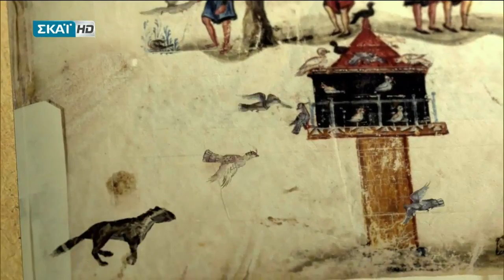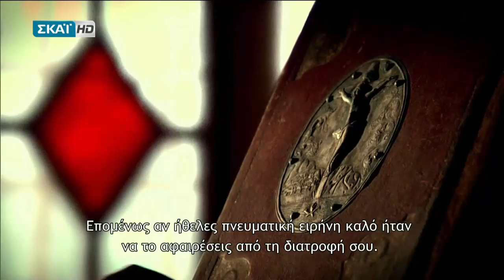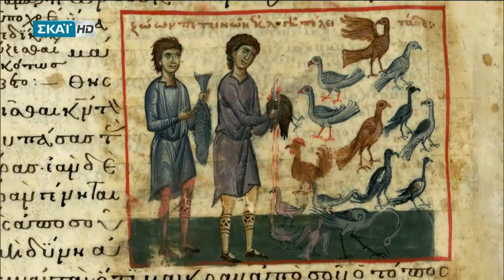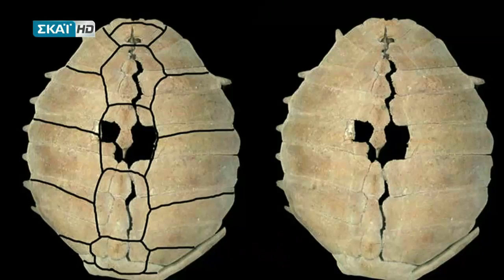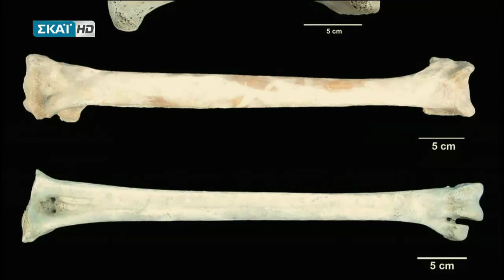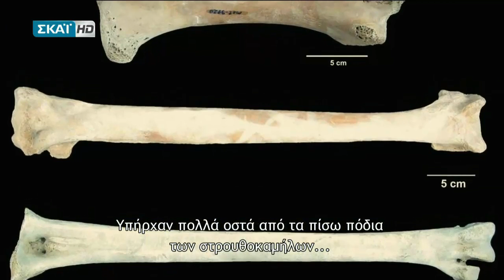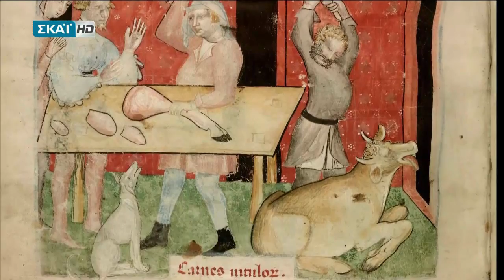Το ταξίδι της τροφής επ.3 HD,food travel documentary